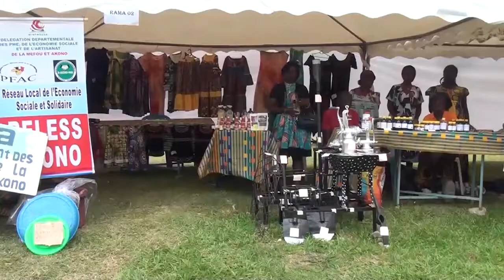FOIRE DE NGOUMOU : LE MINCOMMERCE PRESCRIT LE MADE IN CAMEROON